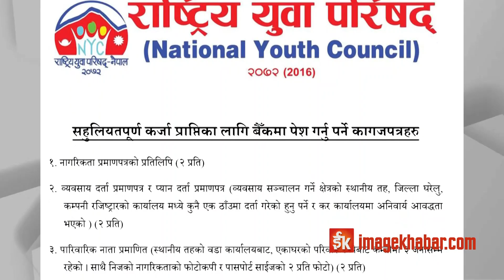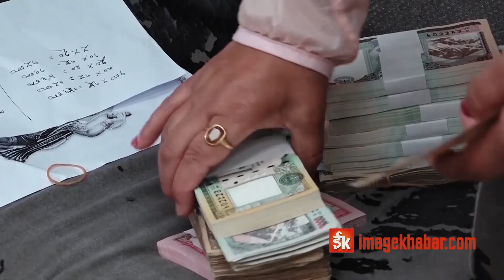लोकप्रियतामा केन्द्रित बजेट